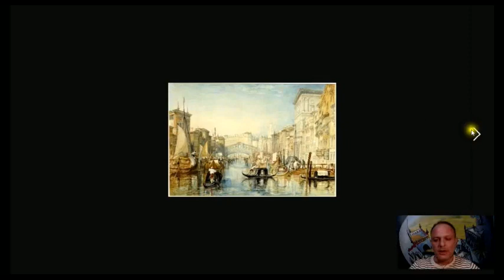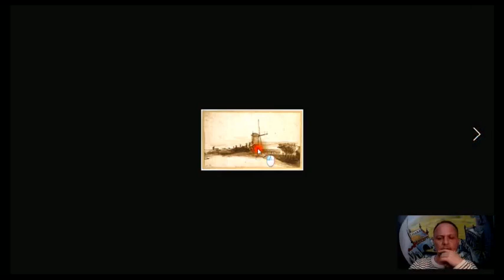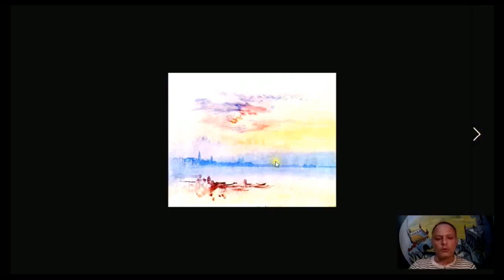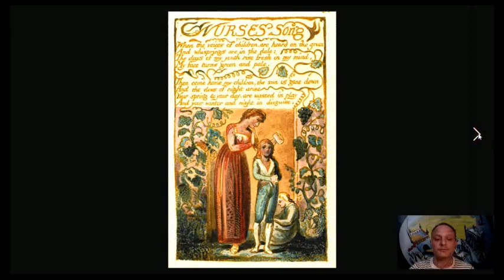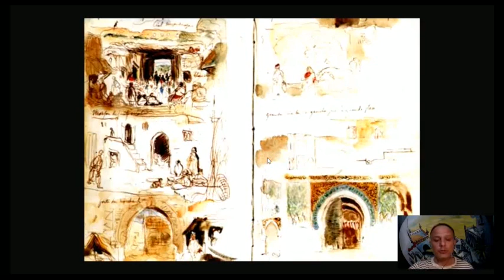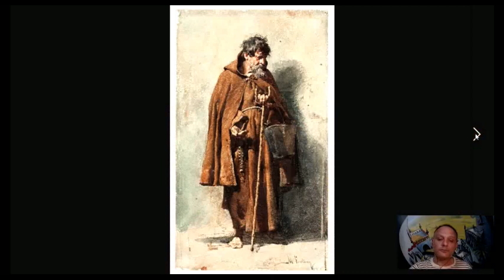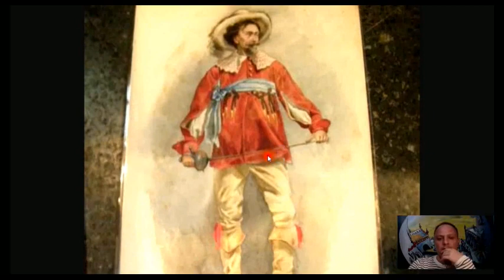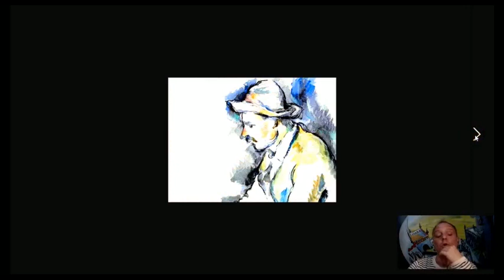Historia de la Acuarela. 3. Renacimiento - Barroco - Impresionistas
Contenidos del Curso de Acuarela de la Escuela Online Isla Kártare (Escuela de Inspiración).

(Errata: Al final digo Pre impresionistas.  El término correcto es Post-impresionistas)

CONOCE EL MUNDO DE LA ACUARELA, SUS TÉCNICAS BÁSICAS Y SUS NUEVOS TERRENOS DE EXPLORACIÓN
EL ESPÍRITU DE UN MATERIAL IMPREVISIBLE QUE TE HARÁ COMPRENDER LAS OPORTUNIDADES DEL AZAR Y EL ERROR.

(¡Lección en Vista pública en  tiempo limitado!)

Puntos clave resumidos de la transcripción del vídeo 3.

00:00 🎨 El inicio de la acuarela en el Renacimiento y el Barroco
La acuarela como forma de arte comenzó en el Renacimiento y el Barroco en Europa.
En el Renacimiento, se destacó la pintura de paisajes con énfasis en la representación de la luz y el realismo.
Canaletto, un pintor italiano, utilizó la cámara oscura para lograr realismo en sus obras y empleó el esfumato de Leonardo da Vinci.

02:30 🌆 La influencia del impresionismo en la acuarela
La pintura de Turner, un pintor inglés, mostró la influencia del impresionismo.
Turner utilizó la tinta china y creó obras que se consideran precursoras del arte abstracto.
La abstracción y la importancia de los efectos de la luz se volvieron fundamentales en la pintura acuarela.

07:32 ✍️ Técnicas mixtas en la acuarela
Los artistas a menudo utilizan técnicas mixtas en la acuarela, combinando lápices de acuarela con pintura.
William Blake, un pintor, poeta y escritor, creó ilustraciones con lápiz y tinta china en sus libros.
La edición de libros antiguos generalmente no incluía reproducciones a color, lo que limitaba la paleta de colores utilizados.

09:58 📜 Ilustraciones históricas en acuarela
William Blake realizó ilustraciones a plumilla en libros de poemas y relatos.
Estas ilustraciones combinaban dibujos a plumilla con texto y colores suaves.
La edición de libros antiguos a menudo carecía de impresión a color, lo que influyó en el estilo de ilustración.

13:08 🎨 El arte de los sketchers y pintores costumbristas
Se exploran las obras de pintores del siglo XVIII y XIX que viajaron y pintaron escenas orientalistas y costumbristas.
Los sketchers, como el pintor de la Cruz de la Croix, capturaron escenas en cuadernillos durante sus viajes.
Estos artistas enfocaron su atención en la representación de la historia, las costumbres y las escenas del pasado.

16:08 🌟 Obras maestras de la acuarela
Mariano Fortuny fue un maestro de la acuarela, con gran habilidad en el dibujo y la representación de la luz y las sombras.
Su destreza en el dibujo permitió lograr un realismo impresionante en sus acuarelas.
Fortuny se destacó por su representación de figuras y escenas del pasado, explorando mitología y alegorías.

20:21 🖌️ Técnicas y toques finales en acuarela
La acuarela de Sorolla muestra el proceso de trabajo, donde se inicia con un boceto y se agregan capas de color progresivamente.
La expresividad y el manejo de la luz son fundamentales en la acuarela.
Los artistas a menudo reservan el blanco del papel y trabajan de claro a oscuro, permitiendo efectos de luz y sombras.

21:45 🎨 La era de los impresionistas
Se menciona la llegada de la era de los impresionistas, que se explorará en el siguiente segmento del video.
Los impresionistas influyeron en la evolución de la acuarela y en la forma en que se abordaban la luz y el color en las obras de arte.